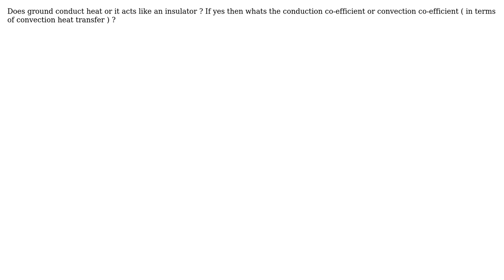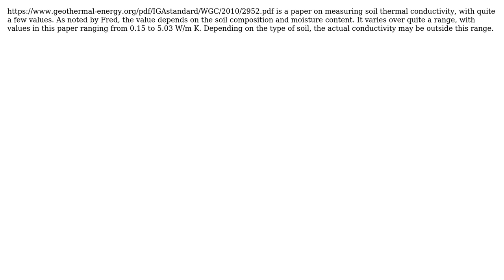Engineering: Does ground conduct heat?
With thanks & praise to God, and with thanks to the many people who have made this project possible! | Content (except music & images) licensed under CC BY-SA | Music | Images & others | With thanks to user Mark user Anshuman Sinha and the Stack Exchange Network Trademarks are property of their respective owners. You are responsible for your own actions.